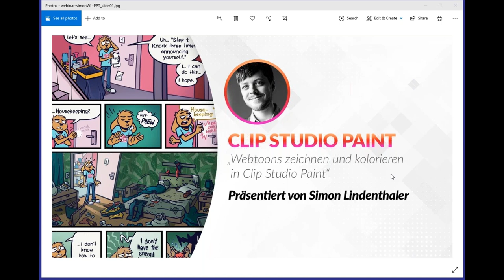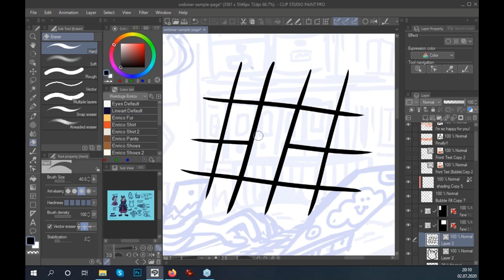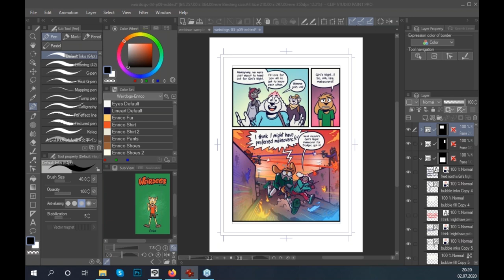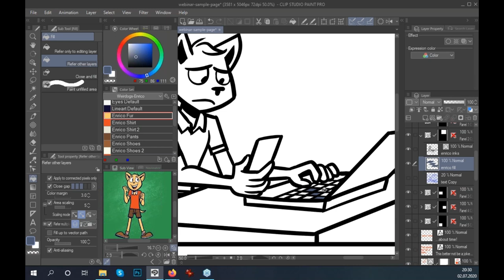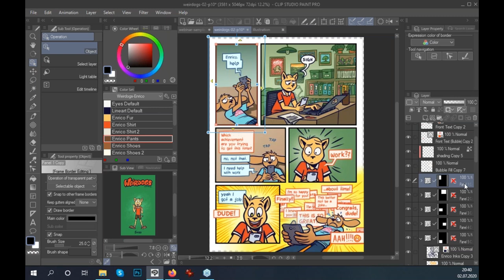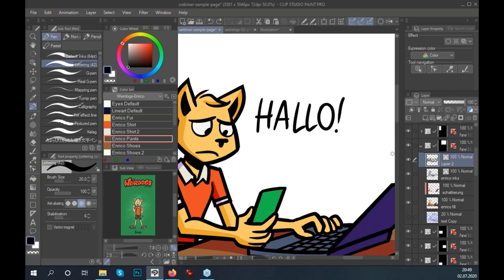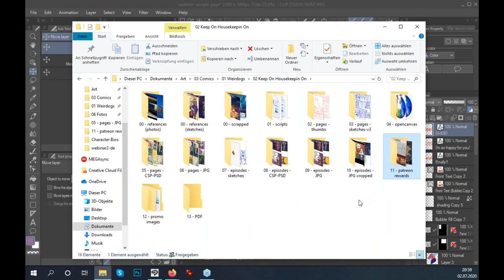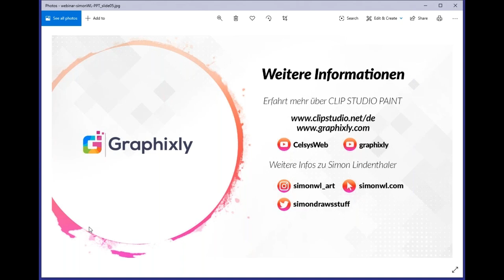Webtoons zeichnen und kolorieren in Clip Studio Paint mit SimonWL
In diesem Webinar mit SimonWL lernen Sie, wie Sie mit CLIP STUDIO PAINT zugleich traditionelle Comics sowie auch Webtoons erstellen können. Ebenfalls wird darauf eingegangen, wie Sie sich beim Zeichnen und Kolorieren die Arbeit durch einige praktische Tips und Tricks erleichtern können!

Im Anschluss an die Live-Präsentation findet eine Fragerunde statt.